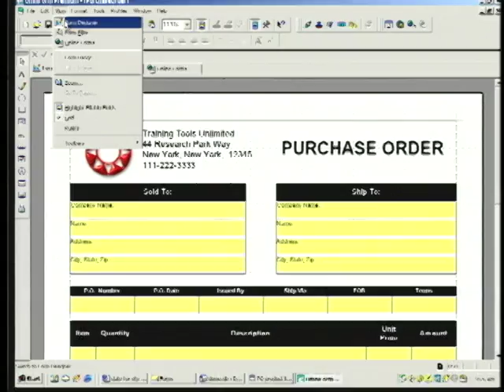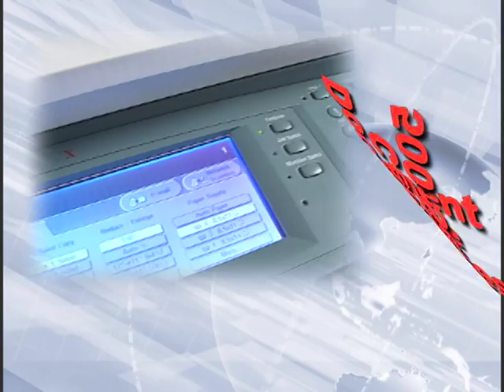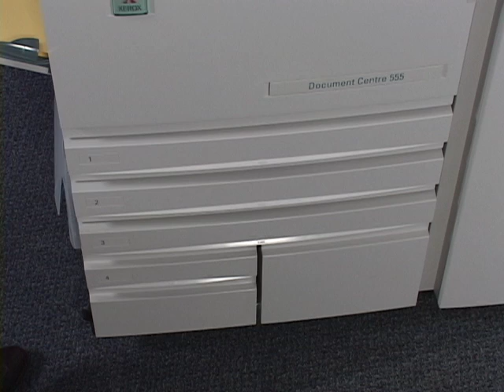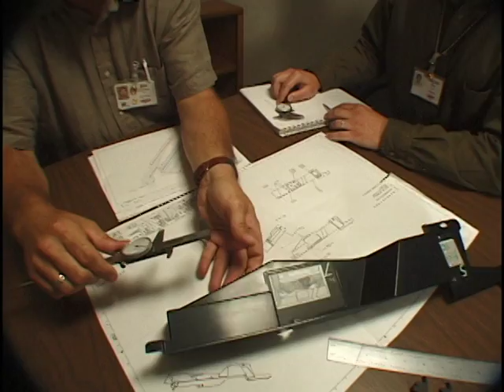Keith Jackson Directing - Business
Business Videos by Keith Jackson Directing in Rochester, NY